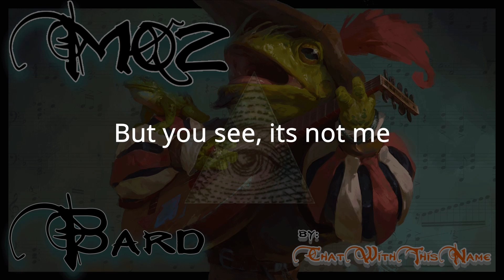MQ2Bard 4/1/2021 RedGuides VeryVanilla MQ2 CWTN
MQ2Bard - April 1, 2021

I can't sing. sorry.
Many would argue that I can't play bass/guitar either!

and I definitely can't record/mix on my home setup (rip studio).

If you can't poke fun at yourself, who can you poke fun of?

Original song "Zombie" by The Cranberries
RIP Dolores O'Riordan

Sic's Hotkey Resource -

Why no comments?
We can't have nice things. People are trolls because they have nothing better to do with their time.
Plus it is impossible for me to offer support via youtube comments to unrelated videos.

It will be a very long time before there is an actual prerelease/release of mq2bard for innumerable reasons. Sorry.